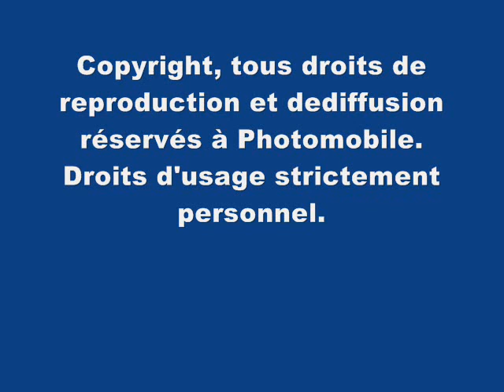Ride in Technical Studio TS07